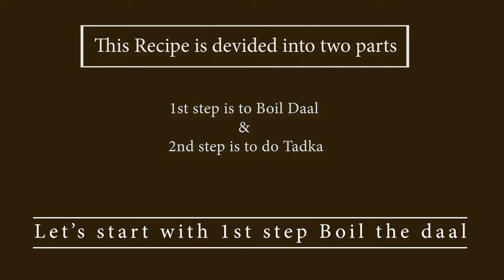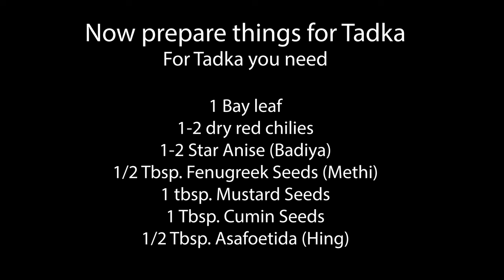Gujarati Khati Mithi Toor Daal | Yellow (Gelbe) lentils Soup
Today's video is about How to make Very popular Gujarati Khati mithi (Sweet and Sour) daal. This is very easy to make and super in taste.

Ingredients (Serving for 2-3) and Method:

Part 1: Boiled the Daal along with below ingredients
Below Ingredients should be boiled together in the PressurCooker
-- 1 Medium Cup (Approx. 200 gram) Toor Daal (Yellow lentils / Gelb Linsen)
-- 2 Green chilies (Add according to your taste, if you like spicy then add more and same time adjust red chilies)
-- Small Piece Crushed Ginger
-- 2-3 Piece Tamarin (If your daal is less sour in the end then adjust taste by adding lemon juice)
-- 1/3 Medium Cup Jaggery
--  Fresh Coriander leaves for garnishing
-- 1 Tbsp. Salt (Adjust according to the taste)
-- 1 Tbsp. Red Chili powder (Add lees if your green chilies are spicy)
--  5 Cups of water (add one cup less if you like very thick daal)
Now Boiled in the Pressure cooker for 4-5 Whistles and after that let is be cool until all air from cooker come out.
And simultaneously prepare for Tadka. If you like boiled Peanuts then add Peanuts in the pressure cooker with other ingredients. Otherwise later.
Once all air is out then open Cooker and with the help of blender blend the mixer and add Peanuts if you haven't add it before.
-- Add 1 Tbsp. Cumin Powder and let is be boiled on stove until your tadka is finish. (No need to close the cooker, let is be open)
--  Add water if you think your daal is too thick.

Part 2: Preparation for Tadka
1 Bay leaf
5-6 Curry leaves (Optional)
1-2 Red Dry Chilies
1/2 Tbsp. FenuGreek Seeds
1-2 Pieces Star anise (Badiya)
1/2 Tbsp. Asafoetida (Hing)
1 Tbsp. Cumin Seeds
1 Tbsp. Mustard Seeds
4-5 Tbsp. Oil

Now take vessel for Tadka,
-- Add Oil and let it be warm
-- Once it is warm then add Mustard seeds
-- Then add Bay leaves   (Curry leaves)
-- Add All other ingredients which are mention above for tadka.

Now with extra care add this tadka to the Daal in pressure cooker.
Be careful while adding, use lid to protect you while mixing, after mixing steer it.
Add Fresh Coriander leaves and your Daal is ready to serve.
-- Serve hot with Rice or bread.

Love,
Ankit.